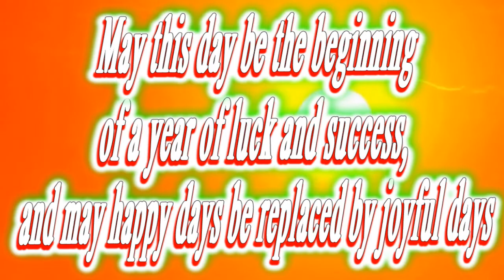Happy birthday Alonso